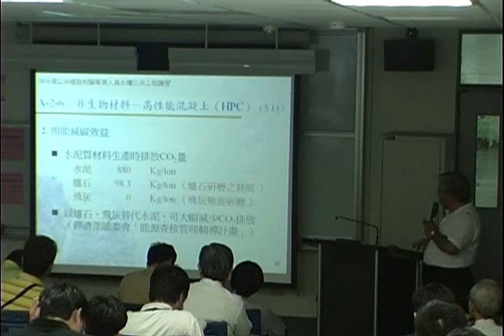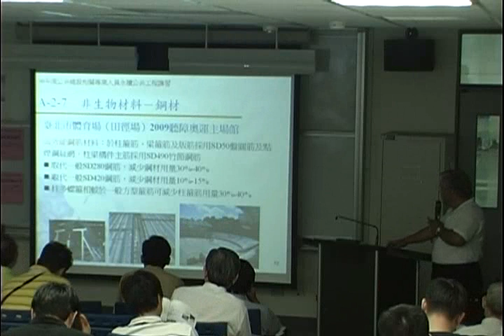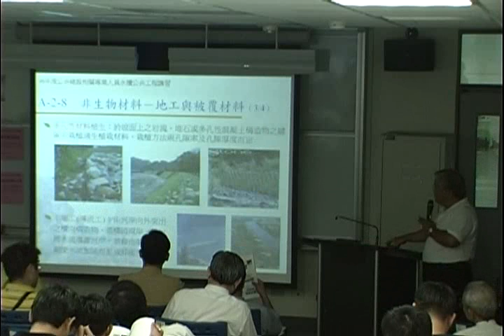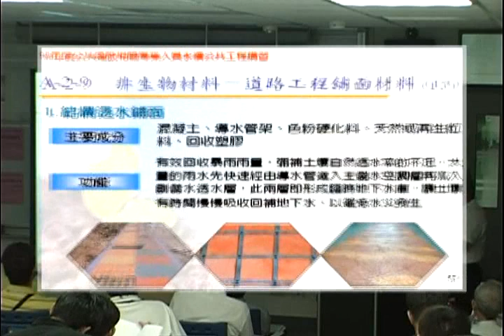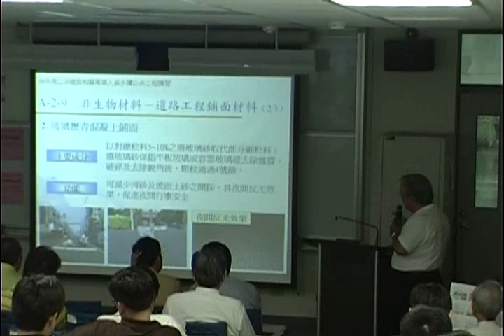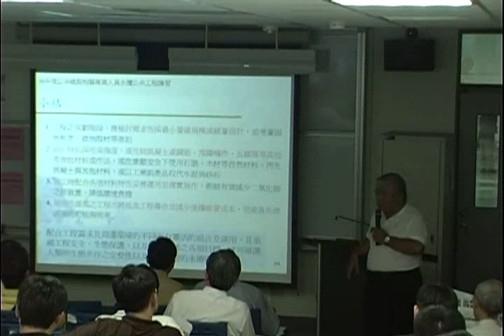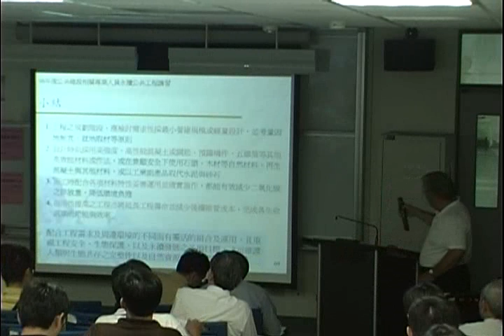98年道路班cd3 2split 005